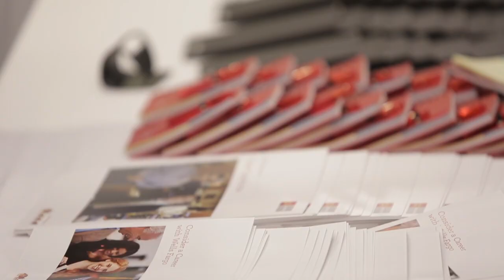TMCF Leadership Institute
The TMCF Annual Leadership Institute is the premier recruitment conference for public HBCU students. For the past twelve years, this four-day conference has given talented future leaders a unique professional development experience. A carefully selected group of students are brought together with some of the nation's top executives for leadership training, career management, life skills, development and recruitment opportunities. One of the main components of the Leadership Institute is the Recruitment Fair, where students meet with over 60 companies and government agencies offering job and internship opportunities.

For more information about the Leadership Institute or if you are interested in being a sponsor or recruiter, please